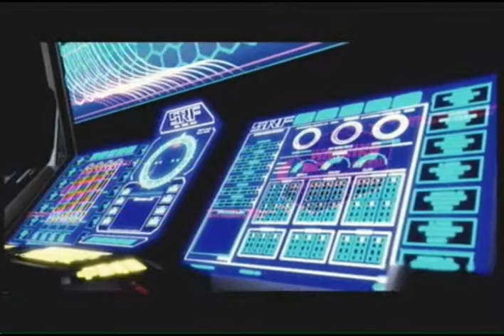Star Ocean 4-Alternate Earth?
*MASSIVE SPOILERS*
*READ VIDEO DESCRIPTION*
*RECORDED BY PFF*

Well this is spooky, I like where it's going though. Ever since I left Aeos, I wanted to know more about what happened with Earth that made it so destructive, hopefully all my questions will be answered.

Galaxy Difficulty
Level 28
First Playthrough